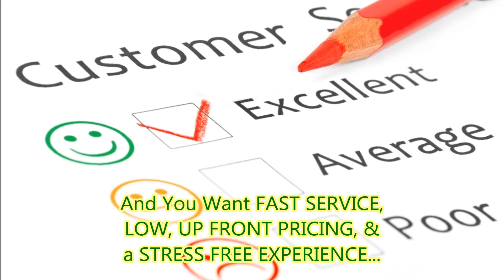Arwood Junk Removal and Hauling Service in Bridgeview FL Area near Jacksonville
We specialize Bridgeview FL Neighborhood Junk Removal in Jacksonville FL for the following items, and SO much more!
Appliances
Air Conditioners and Heaters
Kitchen Appliances
Washing Machines and Clothes Dryers
Water Systems
Dead Sod
Electronics
Exercise Equipment
Fencing
Flooring
Furniture
Garage, Shed and Attic
Garbage
Hot Tubs
Pools
Recreational Items
Yard Waste

Jacksonville, FL
Sensible Recycling
Jacksonville, FL
College Hunks Hauling Junk and Moving
Jacksonville, FL
Jacksonville, FL
Let's go momma Hauling & Removal Services
Jacksonville, FL
ABLE BODY JUNK REMOVAL & LAWN CARE
Jacksonville, FL
Open until 6:00 PM
Duval Disposal
Jacksonville, FL
Republic Services
Jacksonville, FL
AW Waste
Jacksonville, FL
Advanced Disposal - Jacksonville Residential
Jacksonville, FL
Dumpsters by Driggers
Jacksonville, FL
123 Dumpster Rental
Jacksonville, FL
AW Waste
Jacksonville, FL
Jacksonville, FL
Junk King Jacksonville
Jacksonville, FL
Waste Watchers Of Jacksonville Llc
Jacksonville, FL
City Refuse Systems a Dumpster Shop Company
Jacksonville, FL
Budget Dumpster Rental
Jacksonville, FL
All American Debris & Wrecking
Jacksonville, FL
International Waste Control
Jacksonville, FL